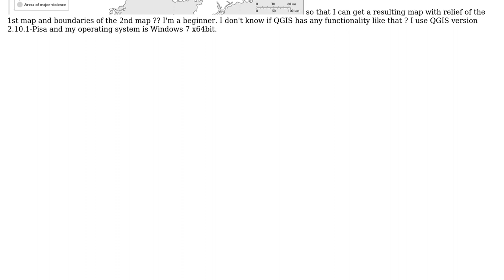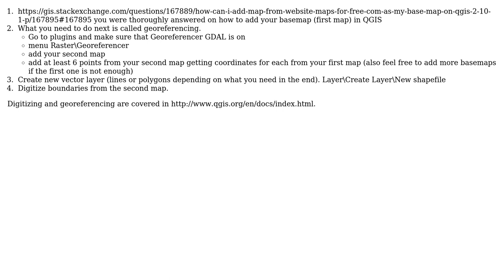GIS: How to overlap a base map with a png map (format .pgn) on QGIS-Pisa?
With thanks & praise to God, and with thanks to the many people who have made this project possible! | Content (except music & images) licensed under CC BY-SA | Music | Images & others | With thanks to user Maxim Dubinin user Einsteingen and the Stack Exchange Network Trademarks are property of their respective owners. You are responsible for your own actions.